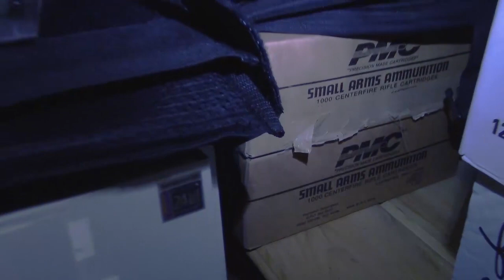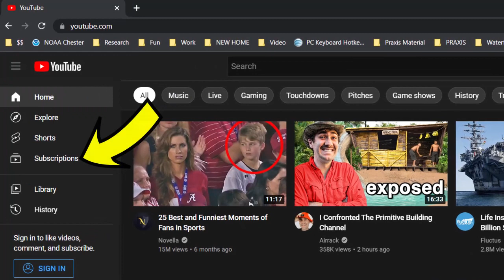Top New Prepping Movies on Youtube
What are the best prepping movies on Youtube? There is a series on my channel that might be of interest to you. If you like sci fi, prepping, aliens, and bushcraft. Alien Invasion might be the prepper sci-fi series that you're looking for.